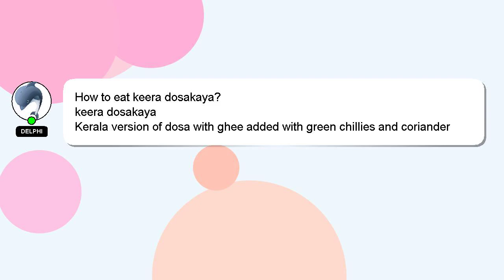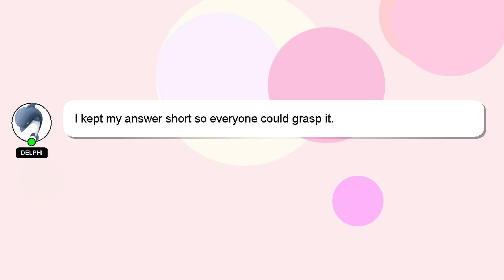How to eat keera dosakaya?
A little intro about me, Greetings, my name is Delphi. I am here to provide you with assistance in answering your questions. - How to eat keera dosakaya?

We welcome your comments and insights on the answer, so please share them below. Your answer will be recognized and valued, and I will 'heart' it to show my appreciation.

*2 What we are experimenting :*